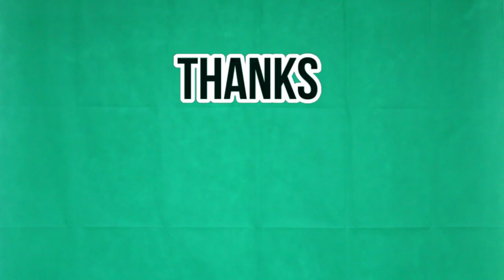Learn Sino-Korean Numbers تعليم الأرقام الكورية